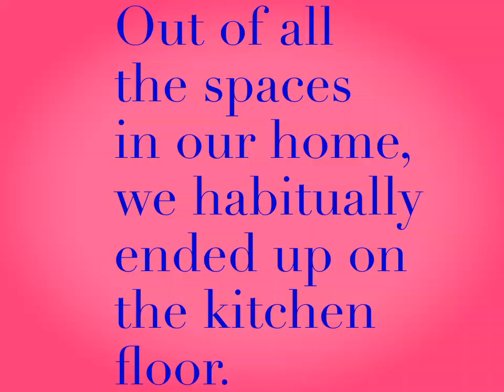Marshmallow Keeps The Floors Warm